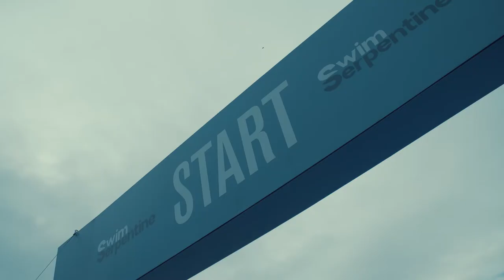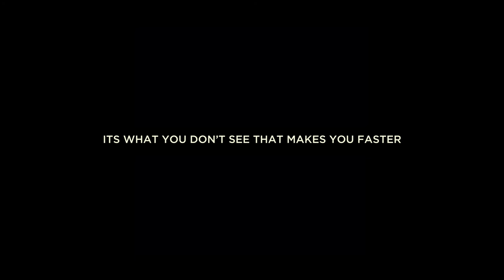HUUB at Swim Serpentine 2017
Swim Serpentine is an open water swimming festival staged around Lake Serpentine at Hyde Park in London, which was the venue for the London 2012 Olympic Games.